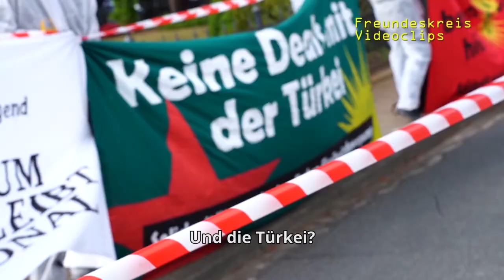Kriegsproduktion stoppen! Hausbesuch bei Rheinmetall-Chef Armin Papperger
Kundgebung vor Privathaus des Vorstandschef des Rüstungskonzerns Rheinmetall Armin Papperger in Hermannsburg (Niedersachsen) am 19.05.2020 im Rahmen des bundesweiten Aktionstag HealthcareNotWarfare - Gegen Rüstungsproduktion und Krieg. Für Gesundheitsversorgung für alle!

Aufruf zum Aktionstag von Rheinmetall Entwaffnen, Riseup4Rojava und Interventionstische Linke